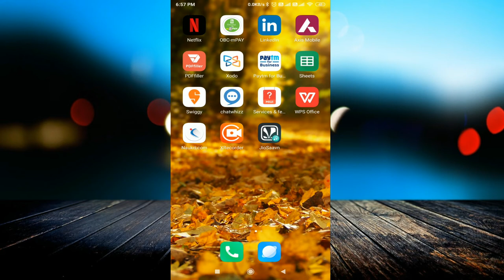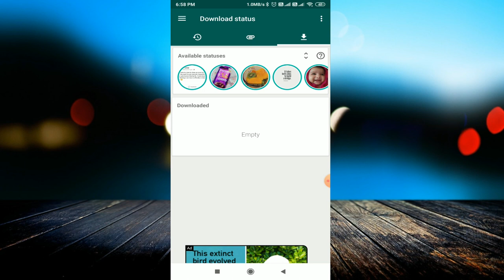How To Recover Whatsapp Deleted Photos, Videos, Messages in Hindi | WAMR app kese chlaye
linked site.